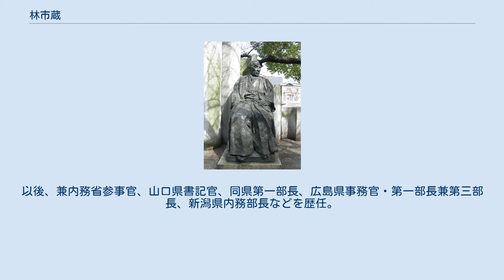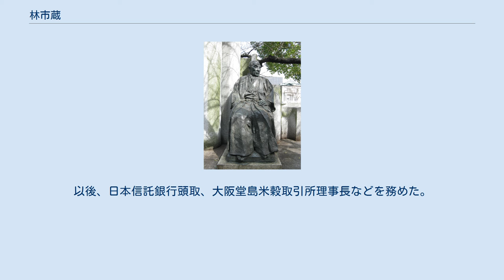林市蔵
林市蔵 大阪市にある銅像 林 市蔵（はやし いちぞう、1867年12月23日（慶応3年11月28日） - 1952年（昭和27年）2月17日）は、日本の内務官僚、銀行家。
府県知事、日本信託銀行頭取。
 熊本藩士・林慎蔵の長男として生まれる。
五歳で父が死去し、母・亀寿により育てられ、苦学して中学済々黌、第五高等学校を経て、1896年7月、帝国大学法科大学政治学科を卒業。
拓殖務省に入り拓殖務属となる。
1897年7月、拓殖務省の廃止に伴い内務省に移り内務属として北海道局に配属された。
1898年12月、文官高等試験行政科試験に合格。
 1899年5月、警察監獄学校教授に就任。
以後、兼内務省参事官、山口県書記官、同県第一部長、広島県事務官・第一部長兼第三部長、新潟県内務部長などを歴任。
 1908年7月、三重県知事に就任。
同年12月、東洋拓殖株式会社理事に転じ、1916年11月まで在任。
1917年1月、山口県知事となり、同年12月、大阪府知事に異動した。
1918年、現在の民生委員の前身である方面委員制度を、知事顧問（大阪府嘱託）小河滋次郎と共に考案して創設し、府に救済課を設置した。
 1920年2月3日、大阪府知事を依願免本官となり退官。
以後、日本信託銀行頭取、大阪堂島米穀取引所理事長などを務めた。
また郷里熊本県の電力会社九州電気（旧・熊本電気）でも1935年9月から1942年3月にかけて会長（初代）を務めている。